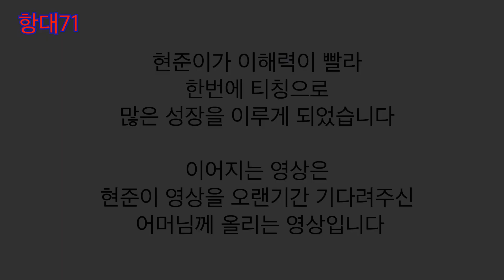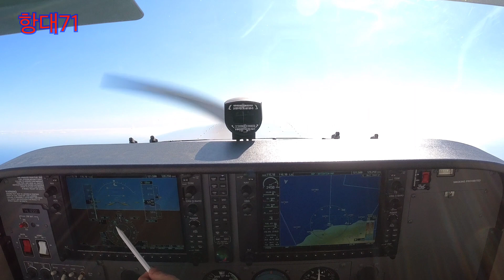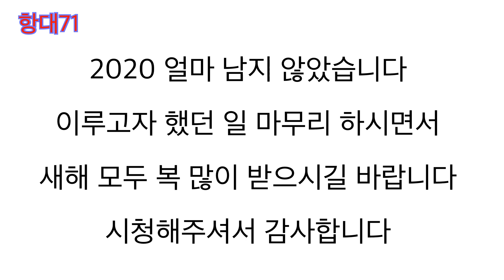한국항공대학교 Landing 교정! 비행시간당 30만원! 다이소 마스킹 테이프 하나로 300만원 아껴보자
안녕하십니까 항대71 김교관입니다.
이번영상은 류현준 학생의 어프로치부터 랜딩까지
교정해보았습니다.
현준이가 이해도가 좋아
한번에 레슨으로 많은 성과가 있었네요
즐겁게 봐주셨으면 좋겠습니다.
곧 21년의 막이 오릅니다.
20년에 못이룬바 21년에는 꼭 이루시길 바라며
새해에도 좋은 영상으로 찾아뵙겠습니다.
감사합니다.